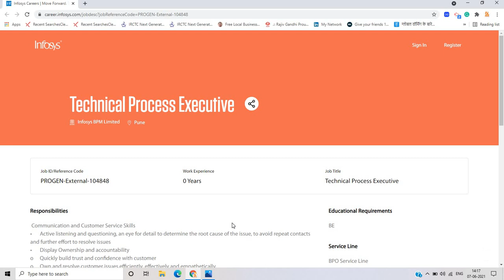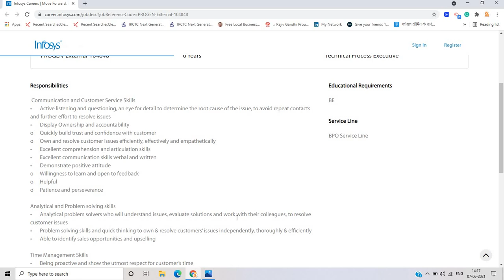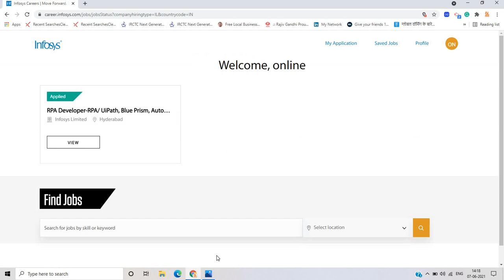Infosys Off Campus Recruitment 2021 | Freshers Eligible | Technical Process Executive Apply Now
Hello Everyone in this video i am discussing a new job update posted by the Infosys  for the role of Techincal Process executive and if you are graduate and freshers find good and relevant job this job is for you asap you can apply for this job update. This Job update is for the freshers batch and there is no criteria mention for this job update. All the process is discussed in the video apply now before link expires.

📌📌Video Topic Discussed:-
Infosys freshers jobs
Infosys recruitment 2021
Infosys graduates jobs
Infosys freshers jobs
Infosys
Infosys jobs 2021
Infosys
Infosys jobs
online learning
infosys hiring
infosys hiring process
infosys hiring process for experienced
infosys hiring 2022
infosys hiring test
infosys lateral hiring process
infosys bca hiring
infosys syllabus for 2021 batch
how to crack infosys exam
infosys selection process 2021
infosys exam pattern for freshers
infosys selection process
infosys selenium interview questions for experienced
infosys selection process 2020
infosys selected
infosys selection process for experienced
infosys selection criteria
infosys selection process for freshers